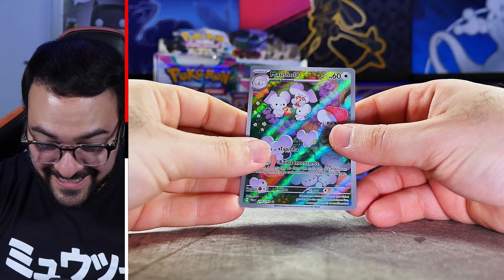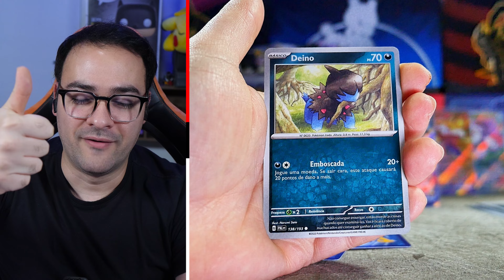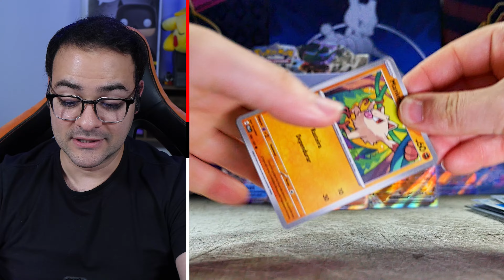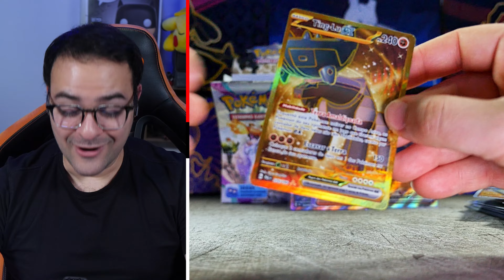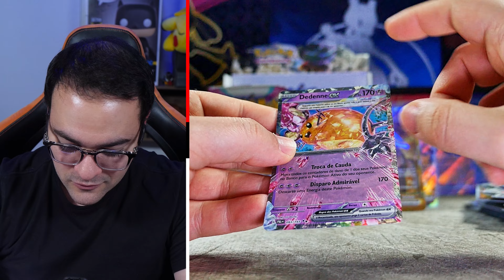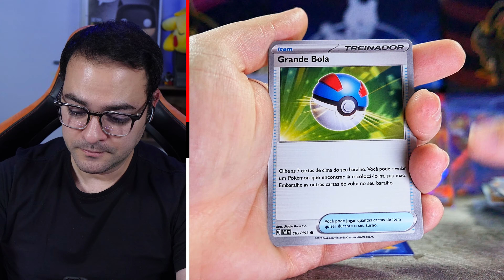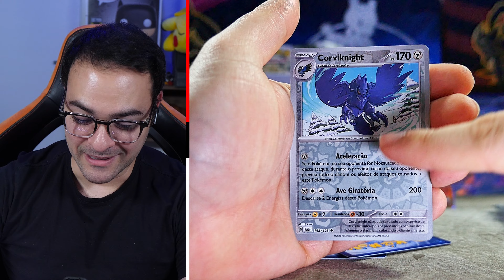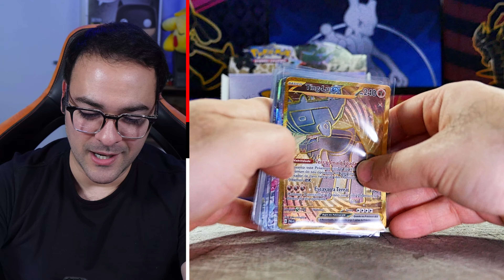Mais Sorte com GOLD PACK nessa BOOSTER BOX de Pokémon TCG?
No vídeo de hoje, vamos abrir metade de uma booster box da coleção Evoluções em Paldea do Pokémon TCG para descobrir se teremos mais pacotes Gold Pack, assim como aconteceu na outra metade que abrimos dias atrás. Será que a sorte continuará ao nosso lado? Não perca essa emocionante abertura e descubra quais cartas valiosas e poderosas nos esperam nesses pacotes! Bora lá!